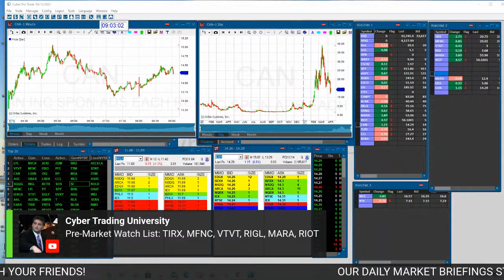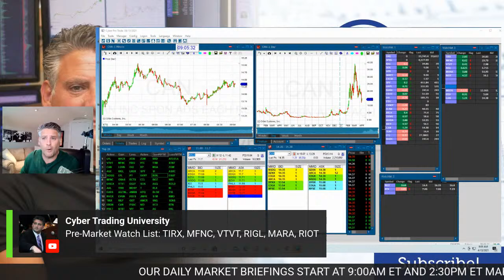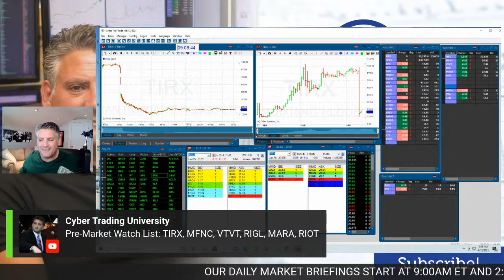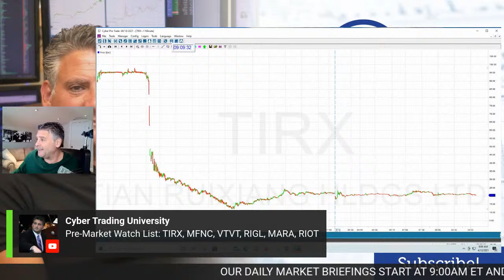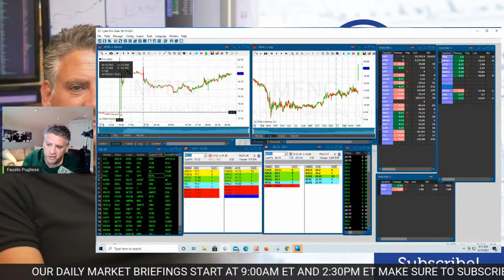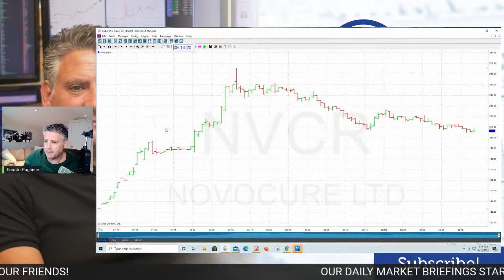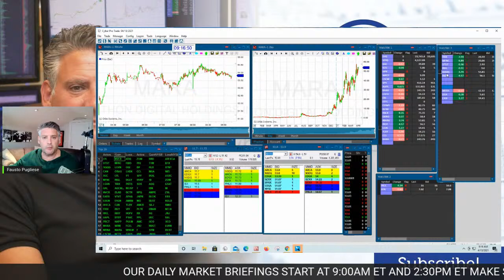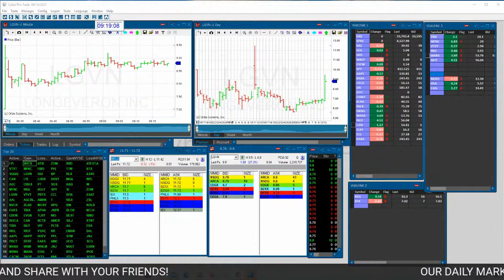Live Day Traders Show with Fausto Pugliese | $TIRX, $MFNC, $LYL, $VTVT, $RIGL